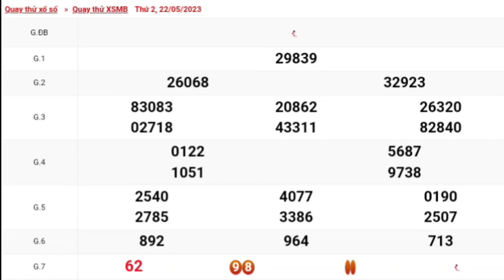XSMB | Quay Thử Kết Quả Xổ Số Miền Bắc P4 Hôm Nay Thứ 2 Ngày 22-05-2023